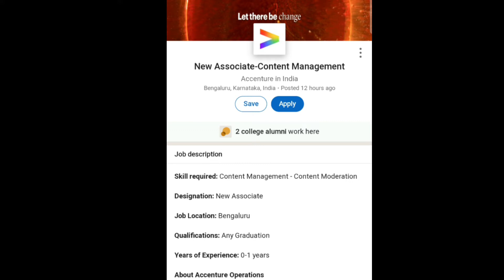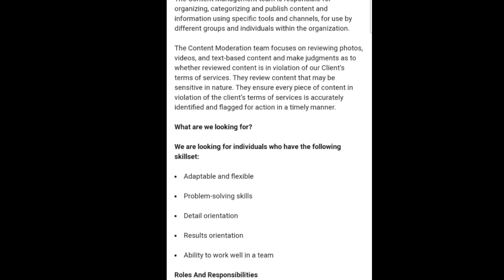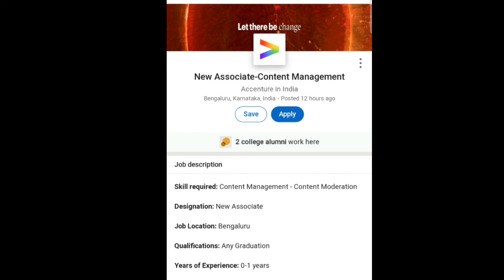Accenture:- New-Associate-Content Management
In this Video, you will get to know Accenture:- New-Associate-Content Management Job...

After Watching this Video, you'll get to know about Accenture:- New-Associate-Content Management Job, Educational Qualifications, Skills, Experience and so on...